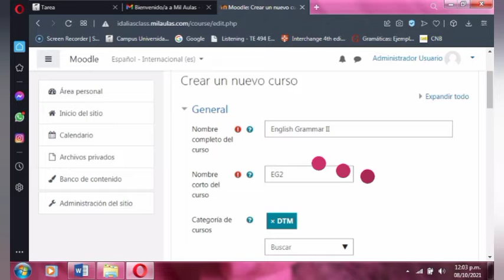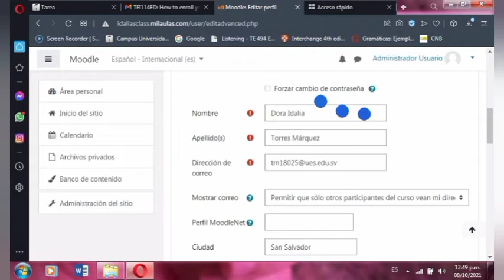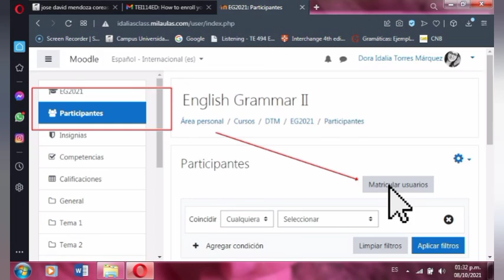Techlab - stage 2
Creating a course on MilAulas web page